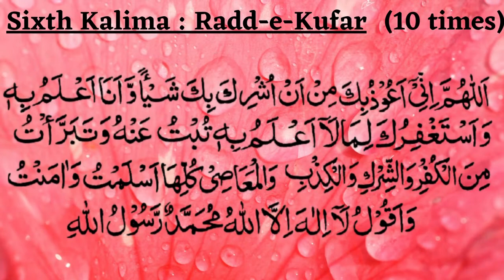6- Kalima Radd-e-Kufar : Words of rejecting disbelief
Arabic
اَللّهُمََّ اِنّىْ اَعُوْدُ بِكَ مِنْ انْ اُشْرِكَ بِكَ شَيئًا وََّ اَنَا اَعْلَمُ بِه وَ اسْتَغْفِرُكَ لِمَا لا اَعْلَمُ بِه تُبْتُ عَنْهُ وَ تَبَرَّاْتُ مِنَ الْكُفْرِ وَ الشّرْكِ وَ الْكِذْبِ وَ الْغِيْبَةِ وَ الْبِدْعَةِ وَ النَّمِيْمَةِ وَ الْفَوَاحِشِ وَ الْبُهْتَانِ وَ الْمَعَاصِىْ كُلِّهَا وَ اَسْلَمْتُ وَ اَقُوْلُ لآ اِلهَ اِلَّا اللّهُ مُحَمَّدُ رَّسُوْلُ اللّهِ

Transliteration
Allāhumma innī aʿūḏu bika min an ušrika bika šayʾan-wwa-anā aʿlamu bihi wa-staġfiruka lamā lā aʿlamu bihi tubtu ʿanhu wa tabarrātu mina-l-kufri wa-šširki wa-l-kiḏbi wa-l-ġībati wa-l-bidʿati wa-nnamīmati wa-l-fawāḥiši wa-l-buhtāna wa-l-maʿāṣī kullihā wa aslamtu wa aqūlu lā ilāha illā-llāhu muḥammadu-rasūlu-llāh.

Translation
" O Allah! I seek protection in You from that I should not join any partner with You knowingly. I seek Your forgiveness from that which I do not know. I repent from it (ignorance) I free myself from disbelief and joining partners with You and from all sins. I submit to Your will I believe and I declare: There is none worthy of worship besides Allah and Muhammad (Peace be upon Him) is Allah's Messenger.